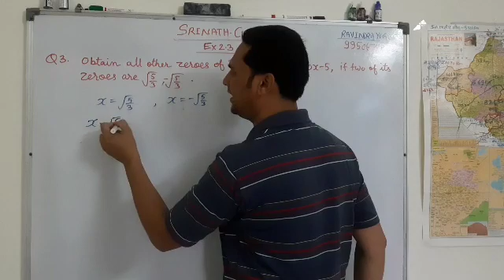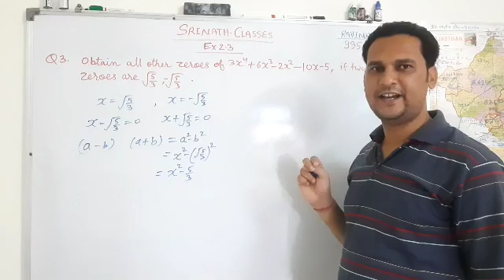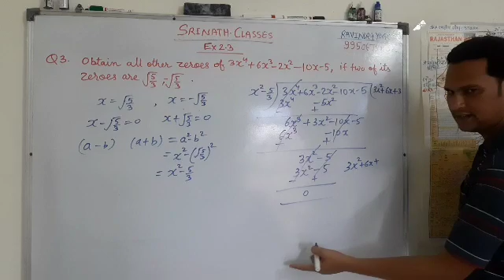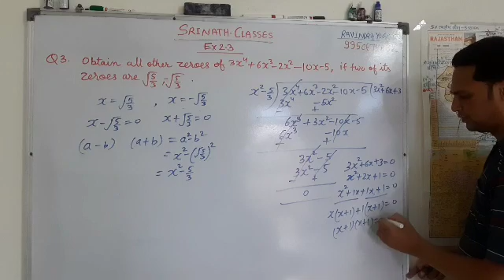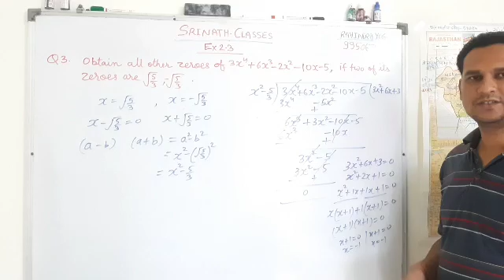Class 10th Maths Exercise-2.3 Q3